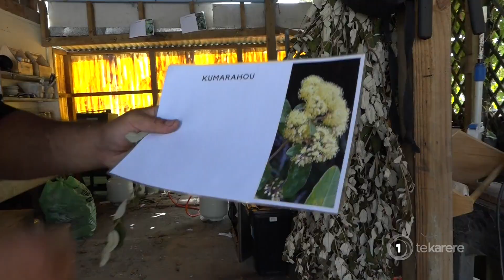Calls to remove rongoā Māori from Therapeutics Bill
Tohunga rongoā Tohe Ashby has called for rongoā Māori to be removed from the Governments Therapeutic Products Bill.